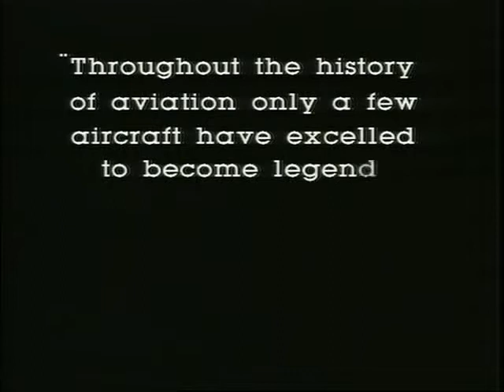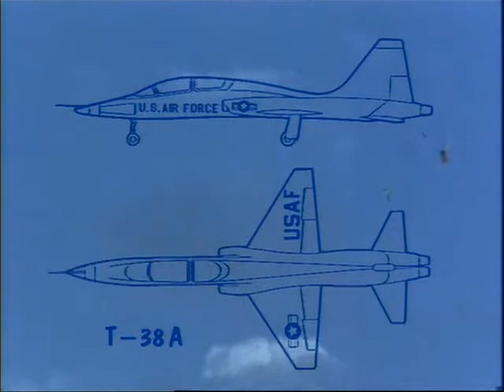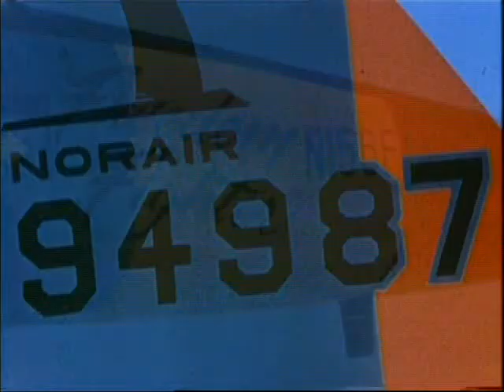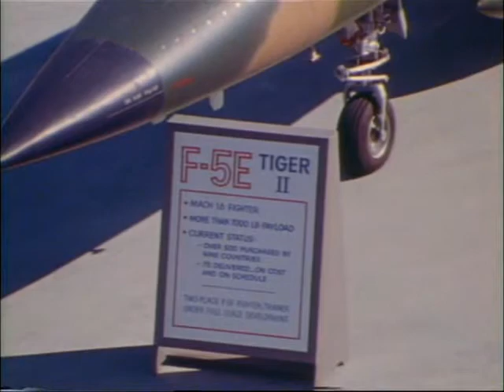Great Planes - Northrop F-5 Freedom Fighter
Great Planes
Northrop F-5 Freedom Fighter
by Discovery Channel